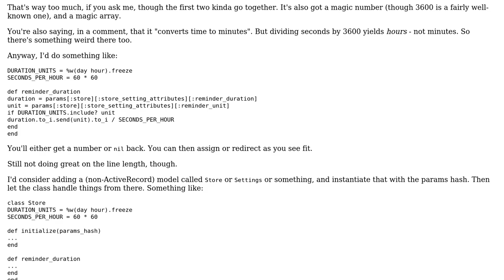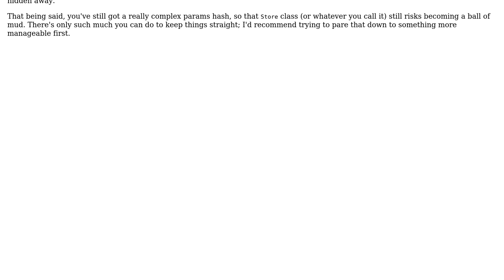Code Review: Filter to convert duration to hours in controller or model?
With thanks & praise to God, and with thanks to the many people who have made this project possible! You are responsible for your own actions.